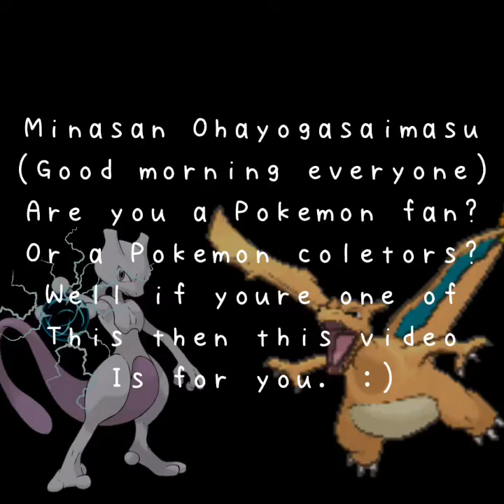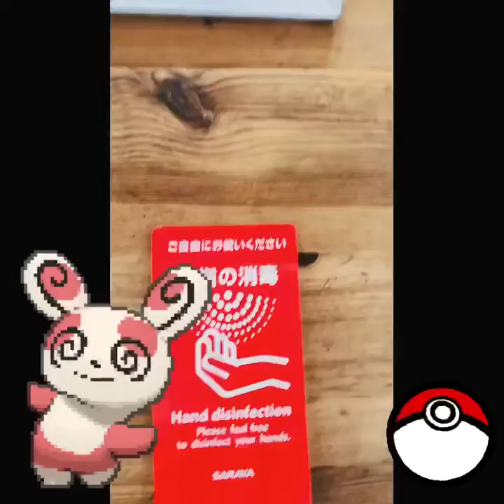TOKYO POKEMON CAFE & CENTER